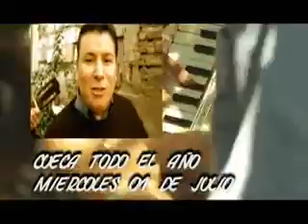Los Chinganeros - La Cueca es Brava (estracto documental).flv